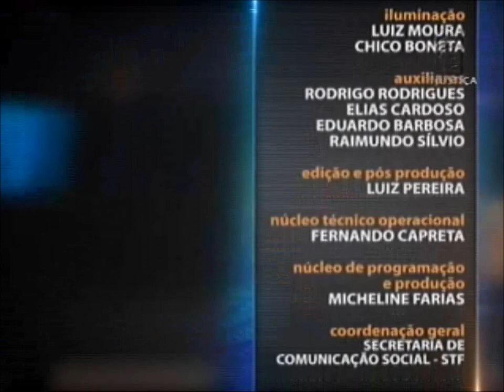Direito do Trabalho - aula 4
A relação entre empregador e empregado, assim como qualquer outra, possui regras. Na hora de romper esse vínculo, os dois lados precisam ser analisados. No programa desta semana, a extinção do contrato de trabalho é discutida e são respondidas perguntas como: quais são os direitos do trabalhador e quando o empregador tem o direito de demitir por justa causa? Na quarta aula do curso, o assunto é a extinção do contrato pelo empregado. O pedido de demissão e a rescisão indireta.